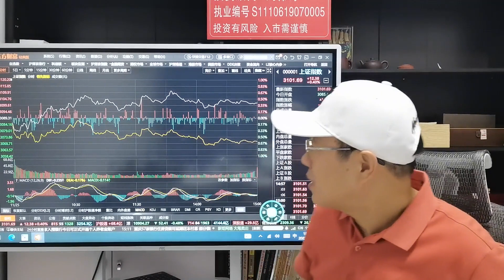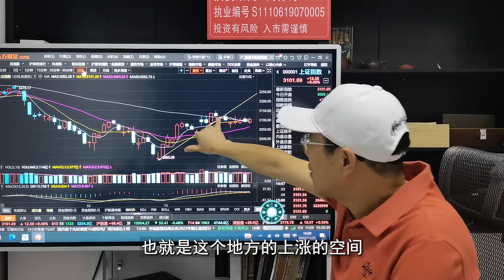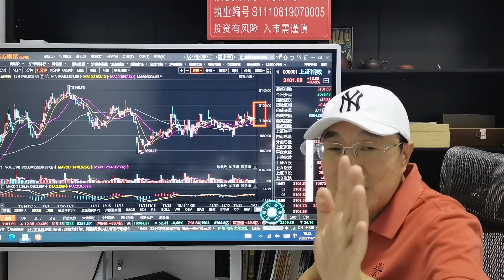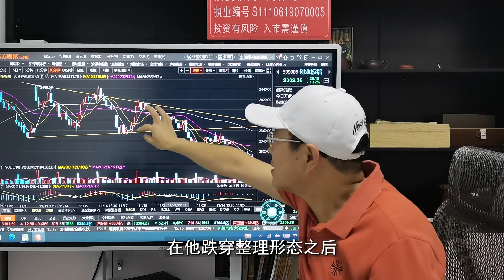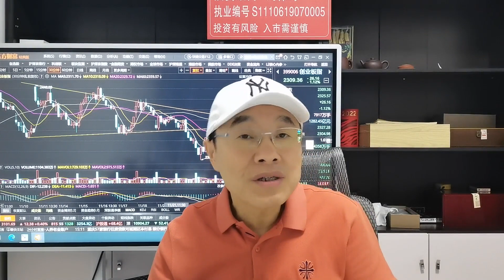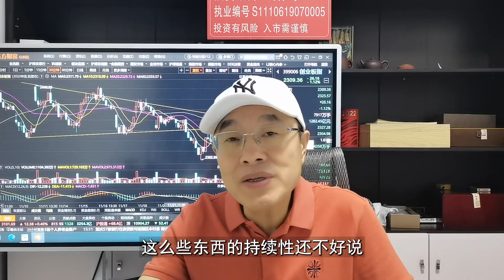地产金融强势表现，两市分化加大，周末是否降准对A股影响多大？